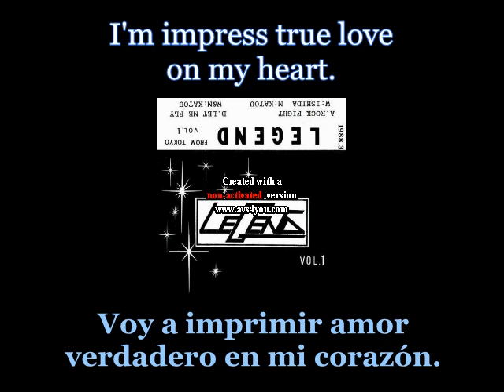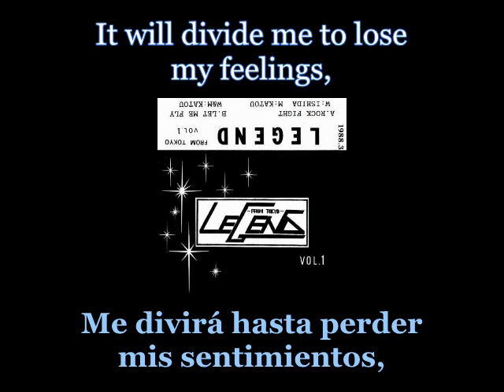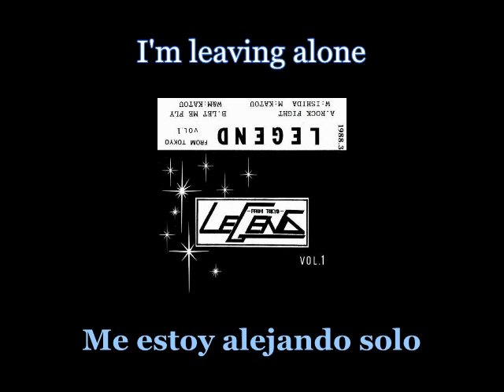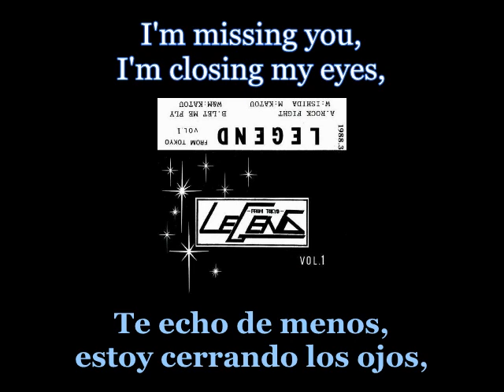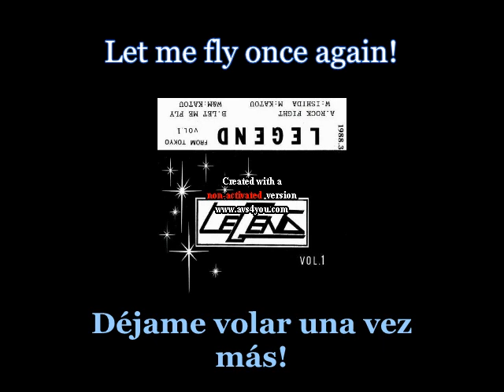Legend - Let Me Fly - Lyrics / Subtitulos en español (Nwobhm) Traducida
Artist: Legend
Track: Let Me Fly
Demo: Vol. 1
Year: 1988
Genre: Heavy Metal